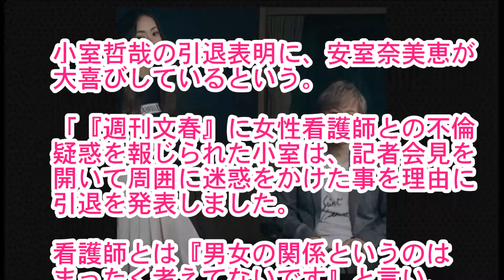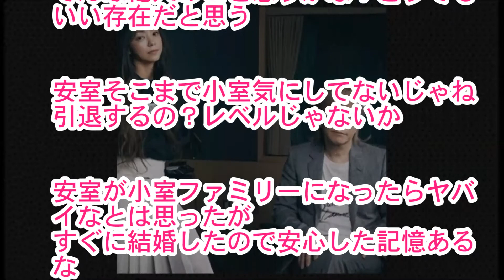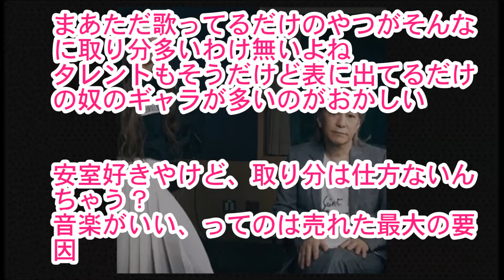【衝撃】安室奈美恵が小室哲哉の引退を喜ぶ！？真相に疑問の声・・・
【関連動画】

小室哲哉"電撃引退"で影を潜めた莫大な借金問題!!復帰せざるを得ない驚愕の計画が明らかに!!介護生活にkeiko、安 室奈美恵も涙...

??引退表明?? 小室哲哉が引退勧告された女性アーティストとは？｢この娘には敵わないな…｣と思った。 （芸能編Vol.32）

小室哲哉"電撃引退"の理由を激白!!不倫できない裏事情にkeiko、安室奈美恵も涙...

小室哲哉の引退で安室奈美恵が喜ぶ”ある理由”がやばすぎる！酷すぎる過去にファンも驚愕！

安室奈美恵が小室哲哉の引退後の生活を支える？！小室ファミリー感動の絆

小室哲哉引退で安室奈美恵が1番喜ぶ理由とは？2人の因縁が話題に！

小室哲哉の“引退の理由”がヤバすぎる… 安室奈美恵との共演を望むファンの涙が止まらない真実とは…